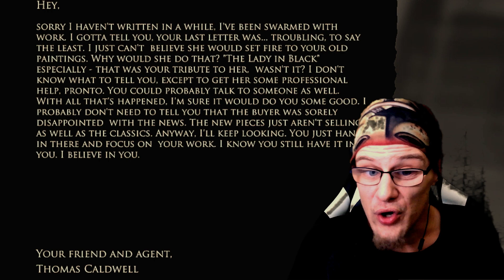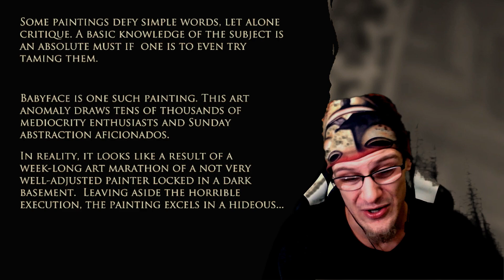Escape The Elevator Of Fear In Layers Of Fear Legacy - Part 3!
HELLO AND WELCOME BACK!! I HOPE YOU ALL ARE HAVING AN AMAZING WEEK!!

TODAY WE ARE PLAYING: LAYERS OF FEAR LEGACY